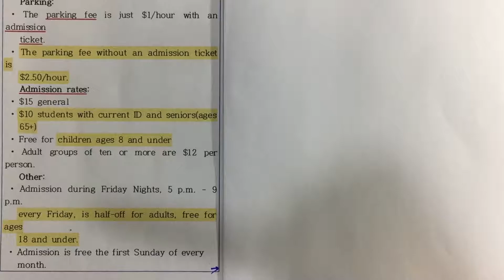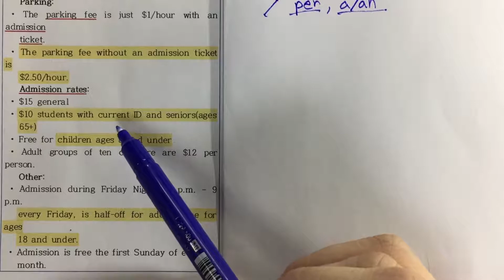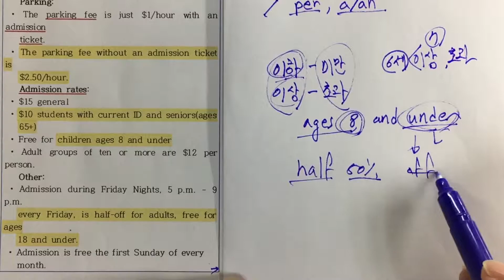영어 문법 몰라도 할 수 있는 영어독해 시리즈 : 고1 실용문 2번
영어 문법 전혀 몰라도 이해할 수 있는 영어독해 시리즈입니다.

문제 : 2014년 6월 부산교육청 27번 문제, 문제유형 : 실용문

1. parking fee without an admission ticket 입장료 없는 경우 주차비

2. 현재 신분증/학생증이 있는 학생과 65세 이상 노인은 10달러

3. children aged 8 and under 8세 이하의 아이들 - 8세 포함

 이상-이하는 포함, 미만-초과는 불포함

4. every Friday, is half-off for adults 매주 금요일 어른은 50% 할인
   free for ages 18 and under 18세 이하는 무료